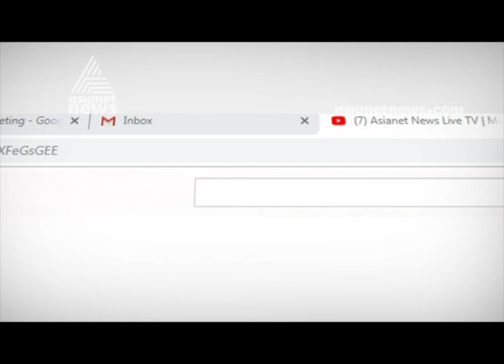Oommen Chandy response about NSS support to UDF in By Election